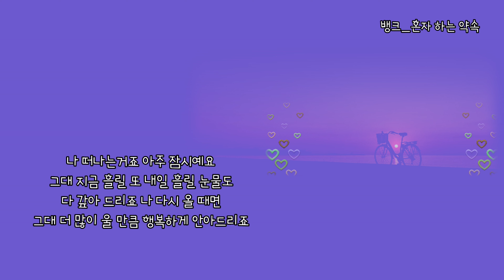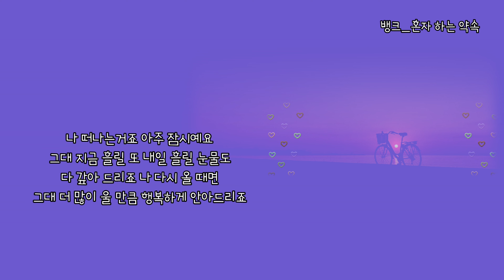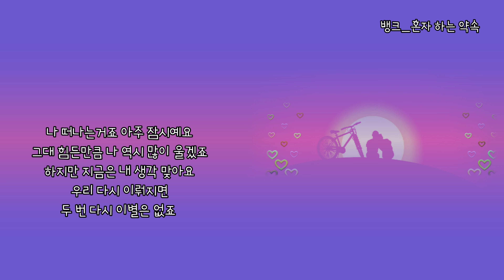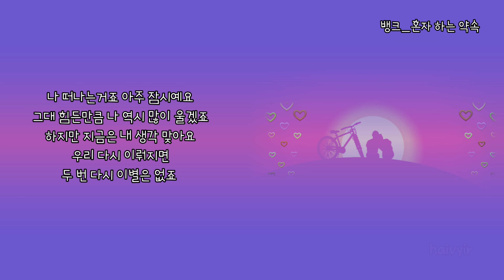뱅크_혼자하는 약속(가사)